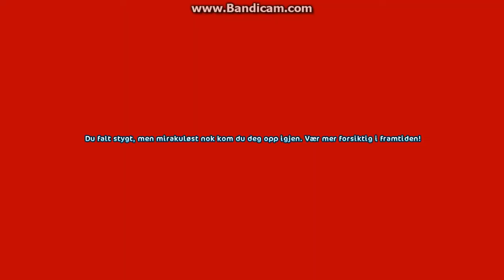Star stable Moorland Kamp med Tyra Harper og Lena | Dansk Star Stable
Hej alle sammmen jeg er ikke så god til camps mere men håber i kunne lide videoen